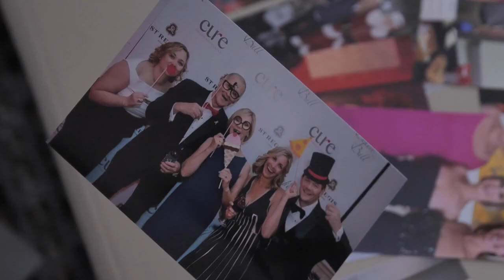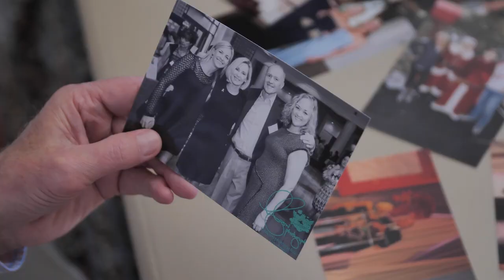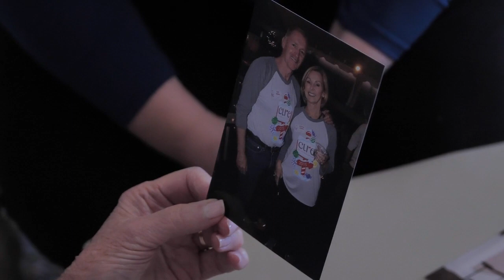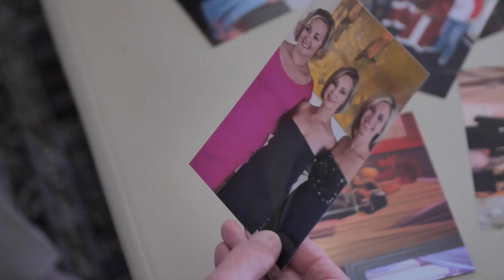Believe Ball 2022 honorees - The Tylkas